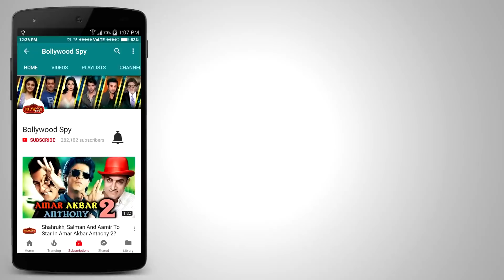Kapil Sharma करेंगे Salman के Bigg Boss 11 में Firangi Promotion